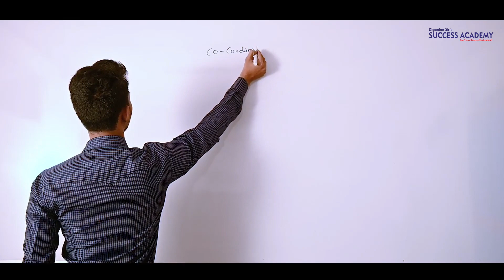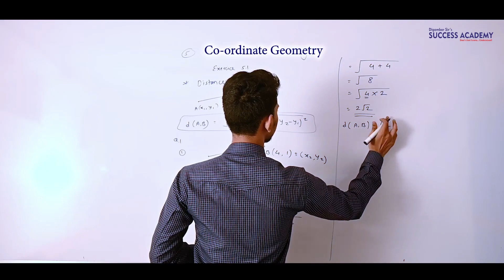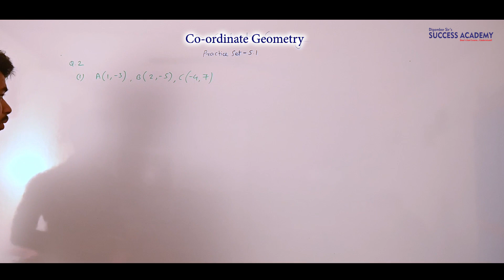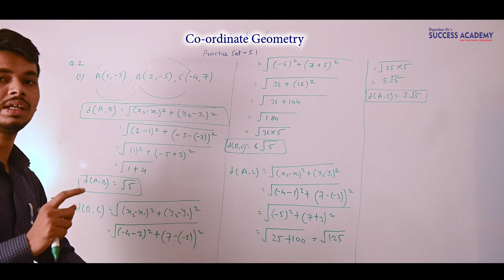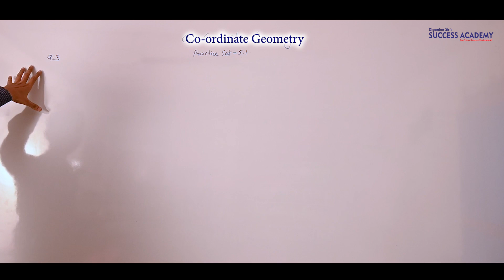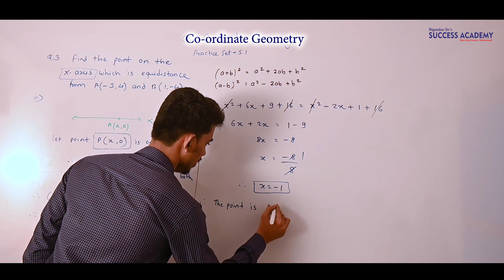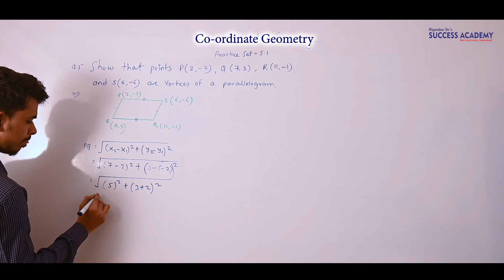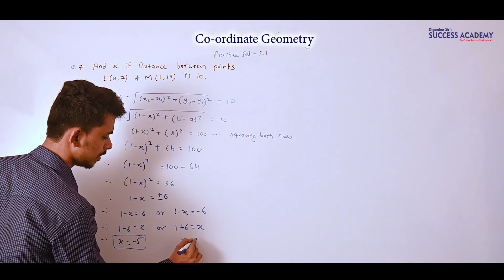practice set 5.1, chapter: co-ordination geometry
In this video all the examples of practice set 5.1 of co-ordination geometry chapter of ssc by digambar sir .
for any doubts and enquiry about live lecture on zoom